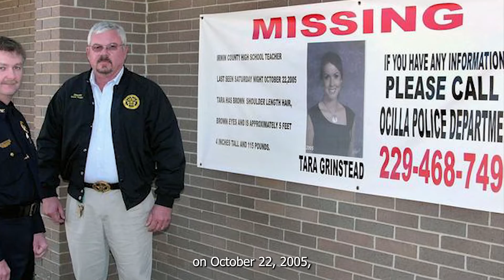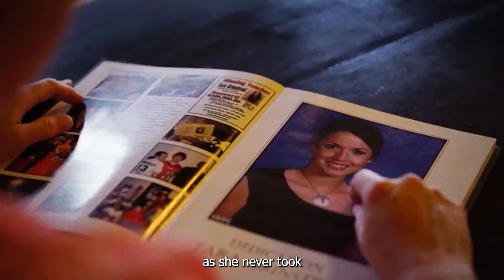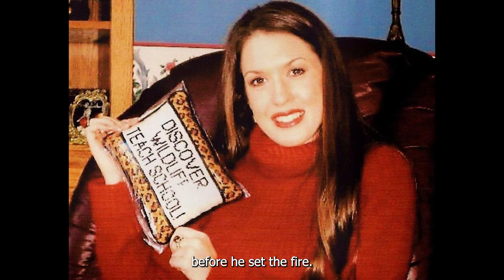The Students in Teacher's Bedroom were MONSTERS - The Case of Tara Grinstead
30-year-old Tara Grinstead disappeared mysteriously from the little Georgian town of Ocilla. Brooke Sheridan came up with a remarkable story. Bo Dukes and his roommate Ryan Duke had to do something with Tara's murder.